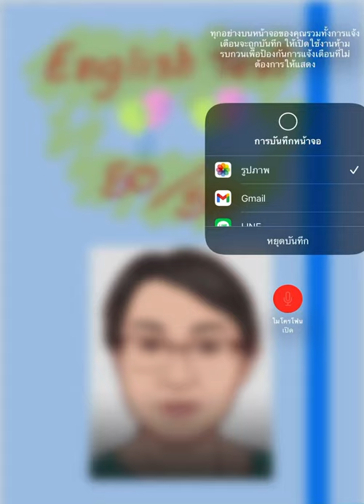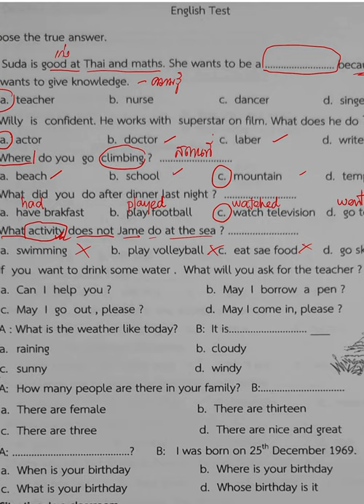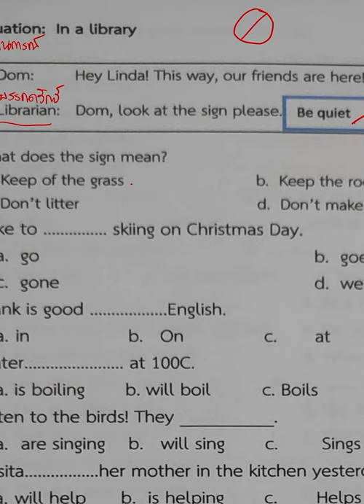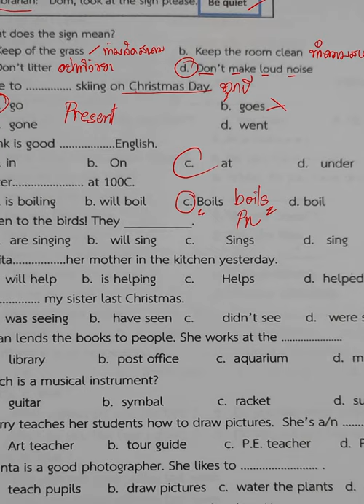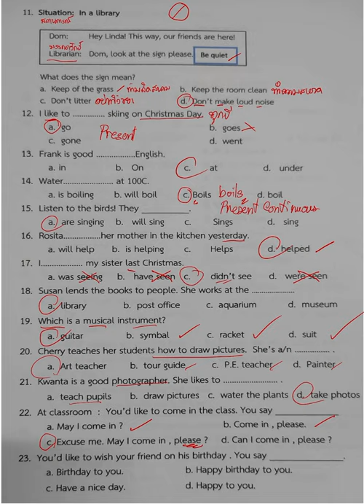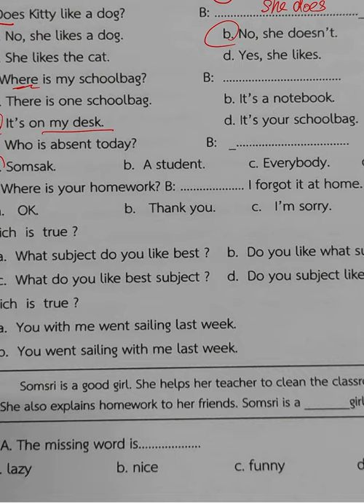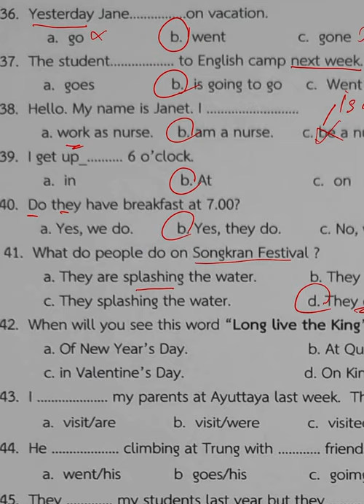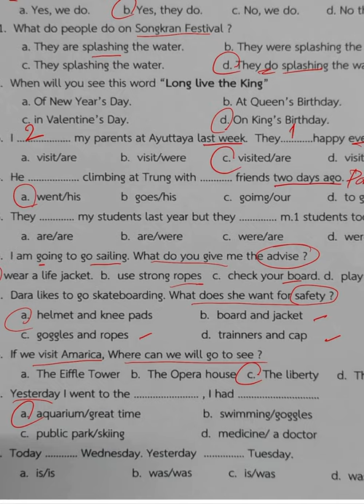เฉลยข้อสอบENG